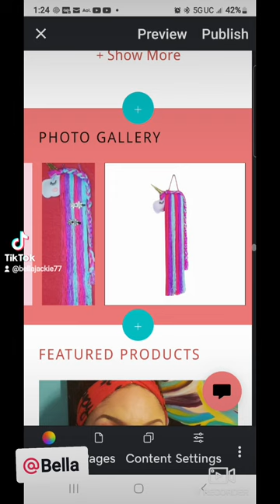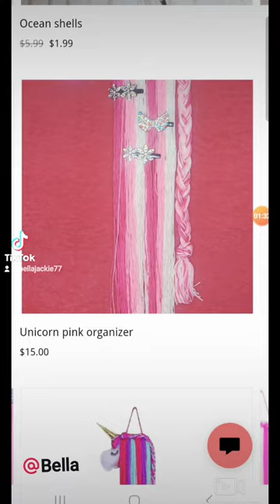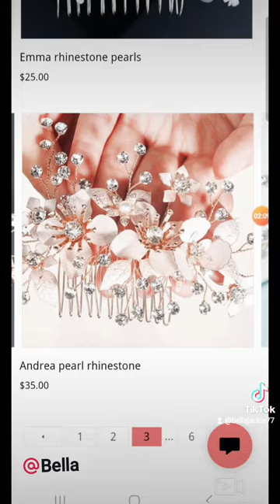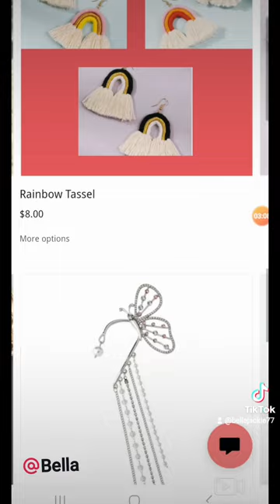check out my onlineStore cutefashionablehair.com | hair accessories